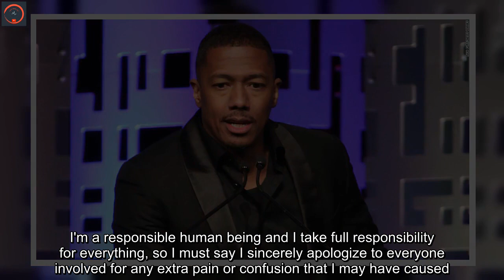Nick Cannon apologizes for announcing a new baby two months after his son's death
Nick Cannon has apologized for "any extra pain or confusion" he may have caused with his recent announcement that he's expecting his eighth child.On Monday's episode of his daytime talk show Cannon announced that he and model Bre Tiesi are expecting a baby boy together.Cannon has publicly mourned the loss of his youngest child, son Zen, whom he shared with model Alyssa Scott. The infant died at five months old following a battle with brain cancer in December.On Thursday's show, Cannon apologized and said he failed to "protect and respect the privacy of the mothers of all my children." "I misspoke and probably went too much into detail on Monday expressing my feelings," he said. "And it probably felt like I was making some comparatives when talking about the passing of my son Zen and then also talking about the new child I'm expecting.""I didn't need to do that because those are two completely separate moments in my life and they both deserve the respect," he said.Cannon, 41, who previously was married for six years to Mariah Carey, also expressed his love for Zen and Scott."I love her, I love my son Zen, and I always will," Cannon said. "And I'm going to love my new child. I'm a responsible human being and I take full responsibility for everything, so I must say I sincerely apologize to everyone involved for any extra pain or confusion that I may have caused."